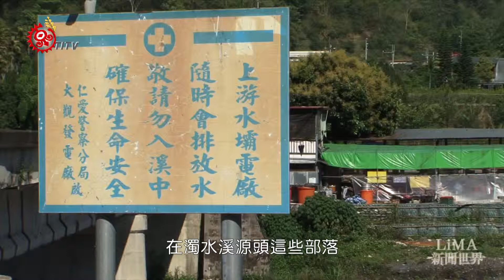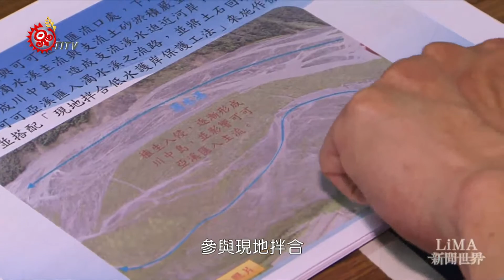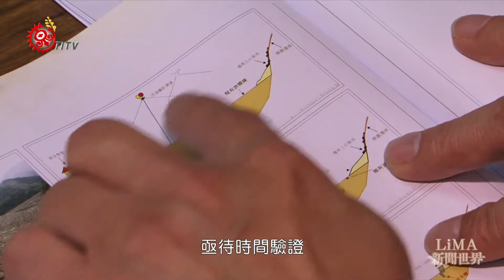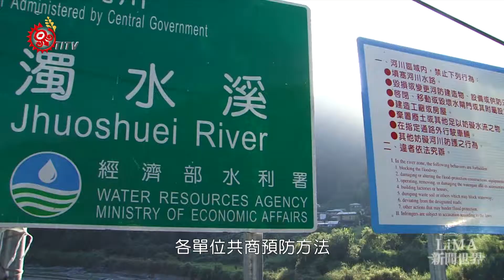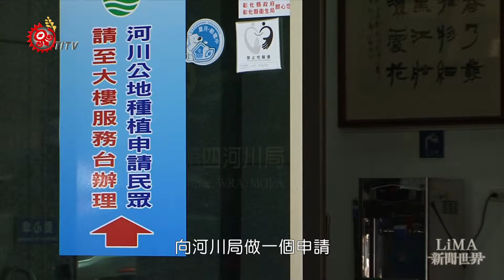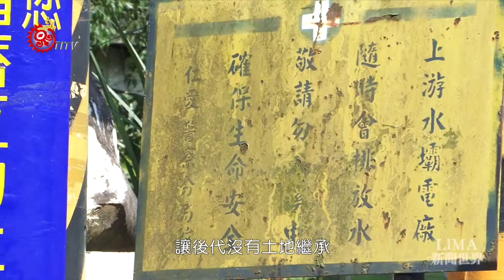【LiMA新聞世界 第69集】埋沒的土地 2015-05-01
日月潭的潭水、淤泥來自於濁水溪上游，溪水經過霧社水庫、武界壩，供應給日月潭水力，­也供給中下游灌溉用水，和民生、工業用水，濁水溪沿線電廠曾對台灣經濟發展，產生巨大­影響，然而水庫、水壩的興建，卻嚴重衝擊沿線部落的土地權，許多部落原本依著水岸，種­植農作物，但是水庫、水壩的興建，改變了整個環境，淤砂掩蓋了河床，逐漸埋沒了耕地，­隨著土地越來越限縮，族人憂心能傳承給下一代的地，到底還剩下多少

「LiMA」是南島語族的共同詞彙，也是數字「五」的意思。「LiMA新聞世界」以原住民主體出發的深度電視新聞專題節目，固定每週五在原住民族電視台播映，追蹤報導原住民族關切的公共議題，關心當代原住民族的社會文化現象，掌握原住民社會的脈動，勾勒未來原住民族社會發展的願景，提供政府決策和社會討論的關鍵觀點。

首播:每週五晚間21:00-22:00 / 重播:每週六下午17:00-18:00